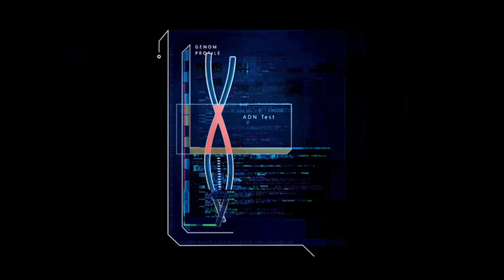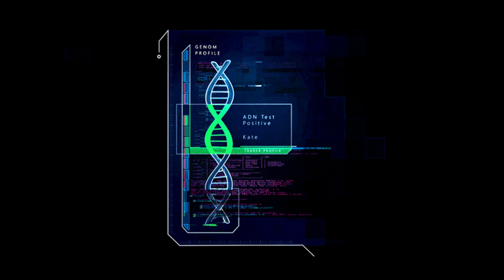(FREE) khali x laylow x madeinparis type beat - "live" - melodic trap beat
achetez-en 1 obtenez-en 1 gratuit

FAQ :

🇫🇷Cette instrumental ne peut pas être utiliser si la musique est publié dans les plateformes de streaming.
(Sauf si vous achetez une lease)
🇬🇧This beat cannot be used if it is published in streaming platforms. (Unless you buy a lease)

🇫🇷Vous êtes dans le devoir de me crediter au cas ou cette instru est utilisé sans profit. EXEMPLE : “Nom de la musique” (Prod. Brido)
🇬🇧In case you use this beat, it is mandatory that you credit me in the title, if you use this beat not for profit
EXEMPLE “name of the track” (Prod. Brido)

🇫🇷REPOSTER LA PROD EN ELLE MEME EST STRICTEMENT INTERDIT
🇬🇧REPOSTING THE BEAT ALONE IS FORBIDDEN

🇫🇷SI VOUS VOULEZ PLUS D'INFO ENVOYEZ MOI UN MESSAGE SUR IG !
🇬🇧IF YOU NEED MORE INFO HMU ON IG !